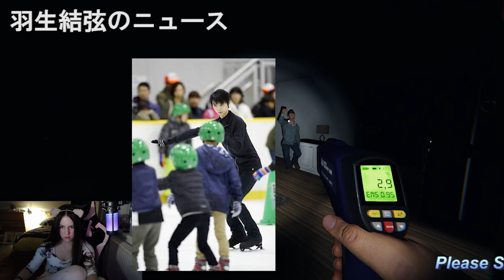【羽生結弦】「羽生結弦を超える男が現れた」と米メディア、4A成功マリニンを称賛―中国紙 Yuzuru Hanyu